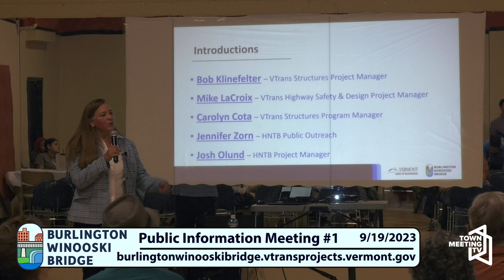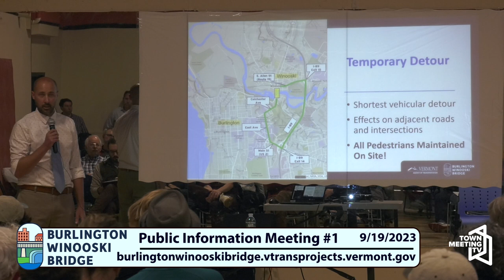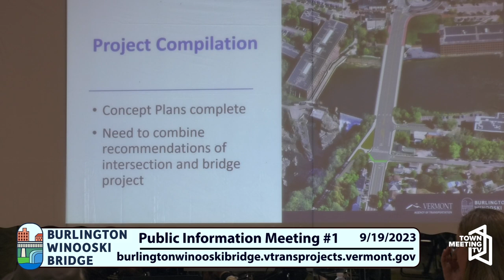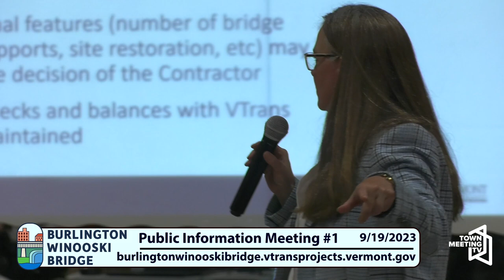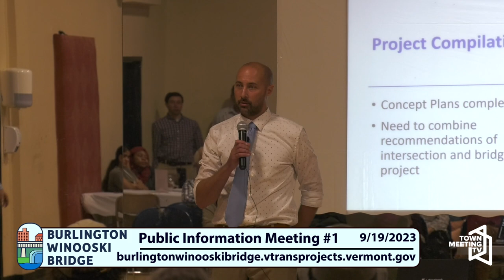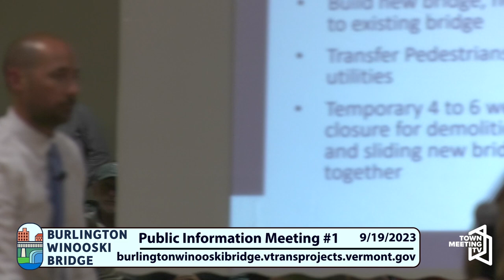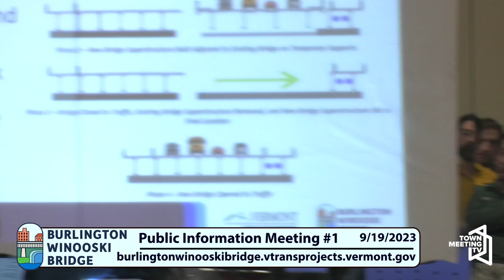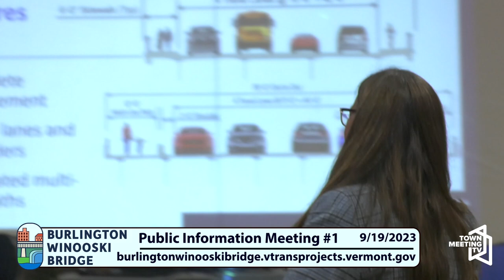Burlington-Winooski Bridge Project Public Information Meeting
From VTrans:

The 95-year old Burlington-Winooski Bridge is reaching the end of its service life and no longer meets the needs of the multi-modal community. The project area accommodates over 25,000 vehicles and roughly 300-500 pedestrians and bicyclists per day. This is a drastic difference since the bridge was first constructed to primarily accommodate trolleys.

The overall project includes replacing the bridge and improving the intersections immediately south of the bridge, involving Riverside Street, Colchester Avenue, Mill Street, and Barrett Street. The intersection improvements generally consist of roadway reconstruction and traffic signal modifications, with the goal of improving safety and mobility for all users.

9/19/2023